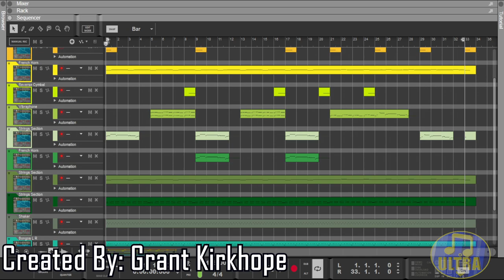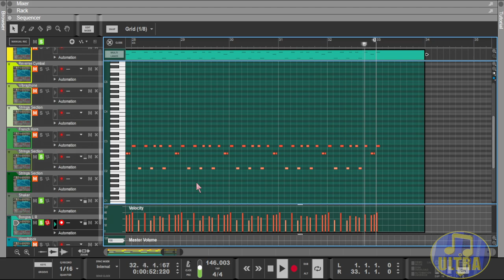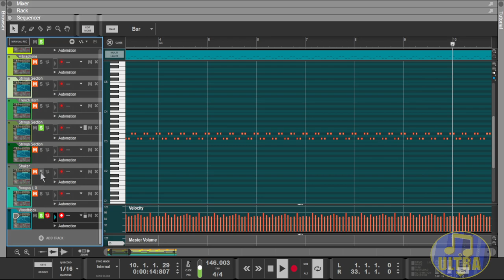Goldeneye 007 Music: Archives X [Midi Showcase]